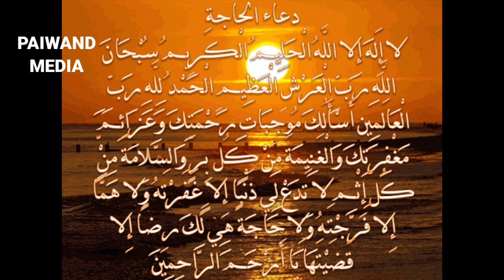پیامبر اکرم صلی الله علیه وسلم میفرماید با این دعا هیچ خواست تان رد نمیشود { Paiwand Media}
درین ویدیو به روش ساده و اسانی که پیامبر اکرم صلی الله علیه وسلم در احادیث بیان نموده اینکه با خواندن این
دعا هیچ خواست مسترد نمیشود بلکه قبول میشود تنها چیزی که ضرورت است این است که انسان باید با اعتماد و اعتقاد کامل بخواند
با این دعا حتما دعای تان قبول میشود از آن استفاده کنید قبل از اینکه فرصت را از دست بدهید

دعای حاجت#
دعای مستجاب#
دعای کرب#
دعای پیامبراکرم#